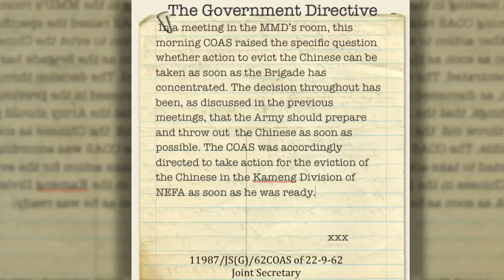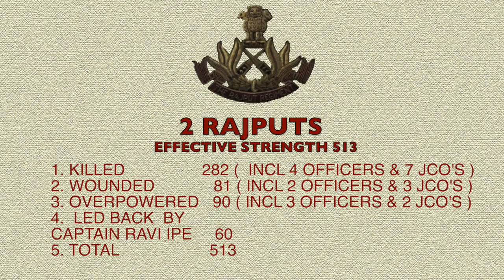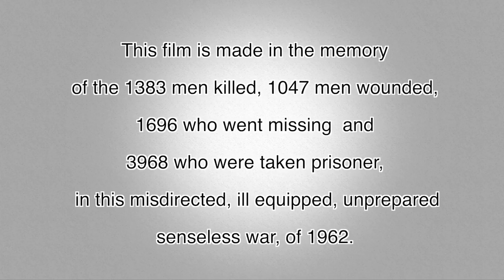The Nightmare of Nam Ka Chu 1962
Battle leading onto Sino Indian Conflict 1962